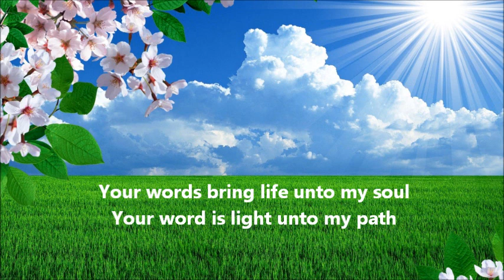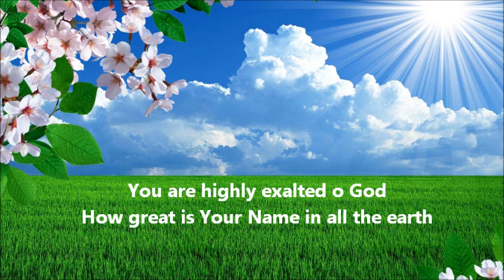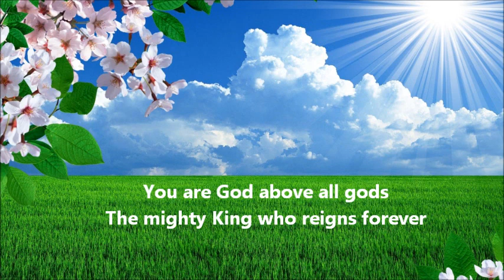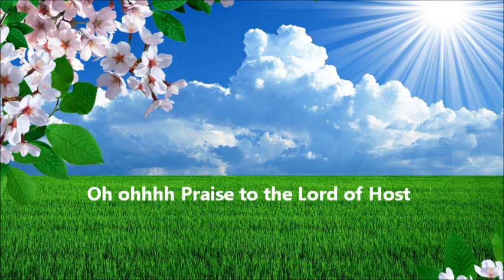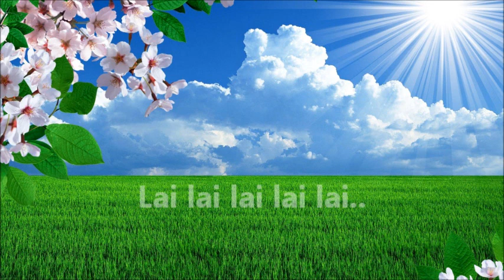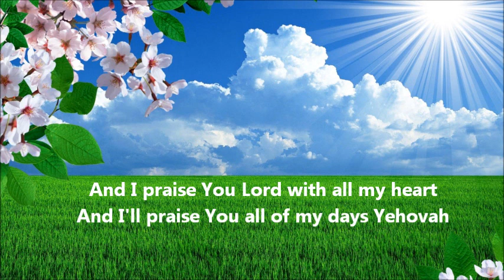I Praise You by Jessica Kaye